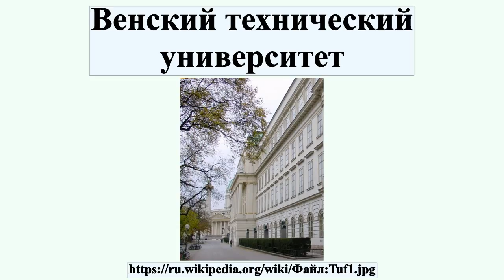Венский технический университет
Венский технический университет — один из крупных университетов в Вене, основанный в 1815 году под названием «Императорско-королевский политехнический институт».В настоящее время в университете 8 факультетов с 56 институтами, включающие 21 отделение бакалавриата, 43 отделения магистратуры и 3 отделения докторантуры.В университете обучаются 17 600 студентов .Штат составляет 4 тыс.

Профиль автора: Original uploader was Foundert at DE.wikipedia